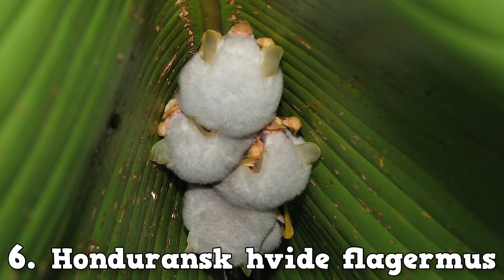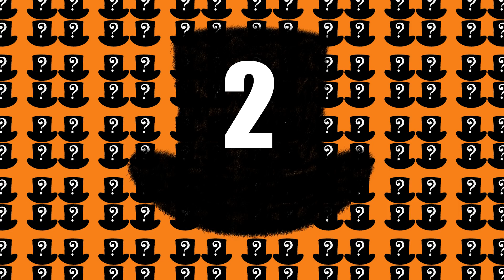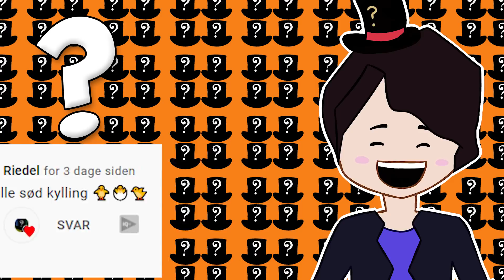TOP 10 Mærkelige Dyr Du Ikke Vidste Fandtes!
Velkommen til en TænkeHatten video, og denne gang tager vi et kig på TOP 10 Mærkelige Dyr Du Ikke Vidste Fandtes! Der findes rigtig mange mærkelige dyr i den her verden, og denne gang kigger vi på nogle facts om de mest mærkelige dyr.
Lyst til mere TænkeHatten? Tjek Infohat ud!